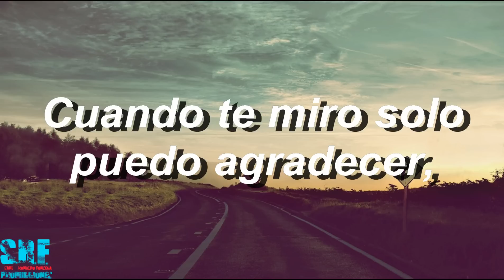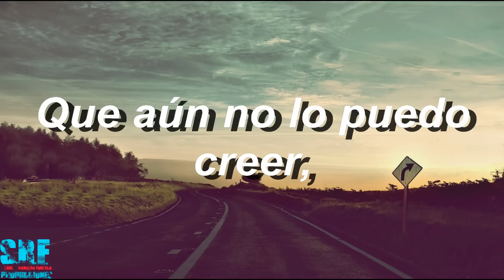Otras Vidas - Carlos Rivera - Letra - HD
Ya sé que no es el audio original, pero por motivos de copyright la subí así. Querido suscriptor espero que lo entiendas.